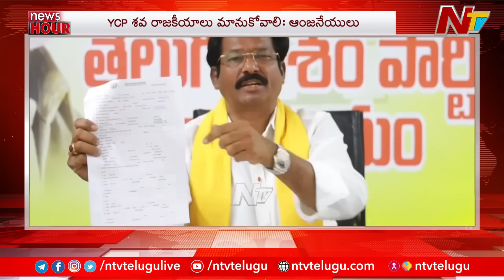ఈరోజు ముఖ్యాంశాలు | Today's News Headlines | News Hour | 19-07-2024 l Ntv